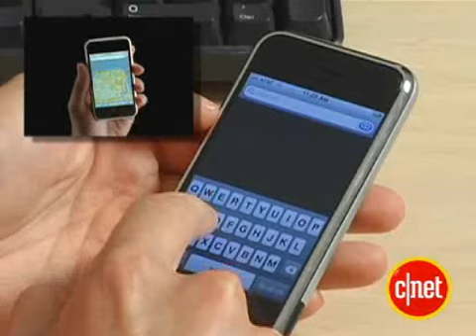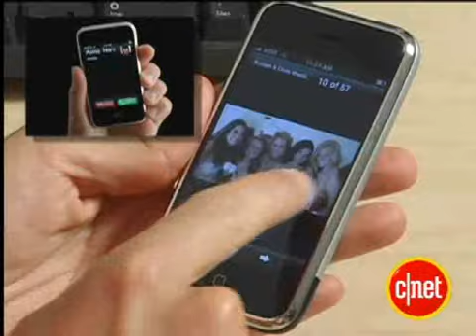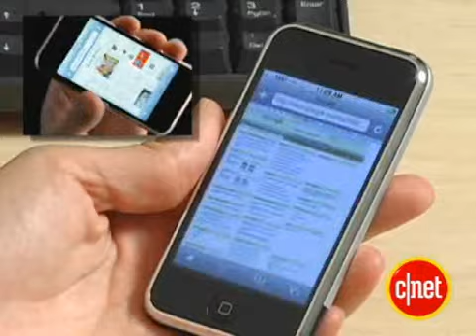iPhone ads, TV versus reality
How the iPhone ads compare to the reality of the speed of the phone.